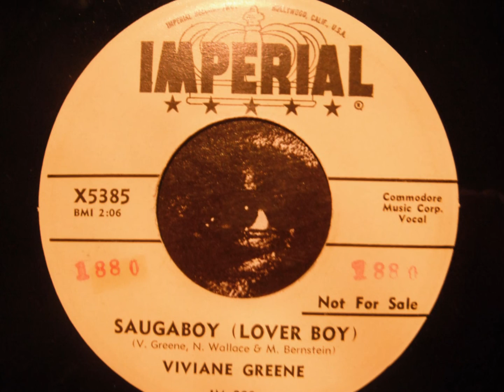Viviane Greene - Saugaboy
This exotic/calypso tune from the 50s is also known as Loverboy - you´ve probably seen him on the beach. Viviane Greene is found on several compilations that I´ve enjoyed recently - often with "The Bowlegged Boogie". Read more about this classically trained pianoplayer & night club entertainer